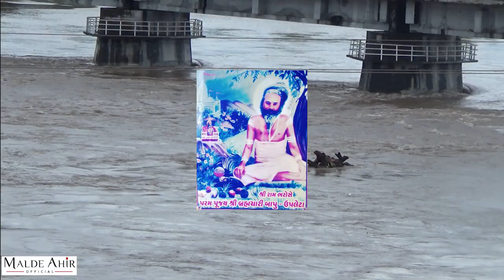Moj nadi bhadar nadi upleta Malde Ahir Official Mulu Barot મોજ ભાદર અને વેણુ નદીનુ અદભુત ગીત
ગુજરાતી સંગીતનો મહા ખજાનો માણવા માટે આપણી આ @malde_ahir_upleta2252 ચેનલ સબ્સ્ક્રાઇબ કરો શેર કરો લેર કરો આનંદ કરો  લોકગીત ગરબા રાસ રાસડા દુહાછંદ લગ્નગીત ભજન નાટક ડાયરો સંતવાણી વિગેરે ગુજરાતી સંગીતનો અલગ અંદાજી ખજાનો આપણા સહું માટે

Moj nadi bhadar nadi upleta  Malde Ahir Official  મોજ ભાદર અને વેણુ નદીનુ અદભુત ગીત

Moj nadi
bhadar nadi upleta
Malde Ahir Official
Mulu Barot
Shital Vaghela
મોજ,ભાદર અને વેણુ નદીનુ અદભુત ગીત.
મોજ ભાદરને મળવા હાલી રમવા જોગણ રાસ.